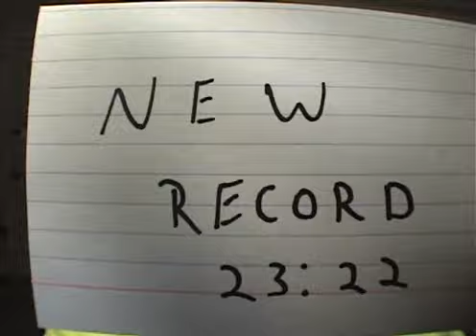Rut to Cut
Hump day.